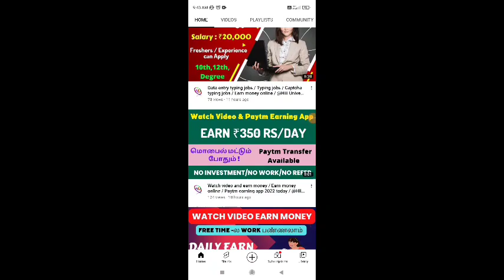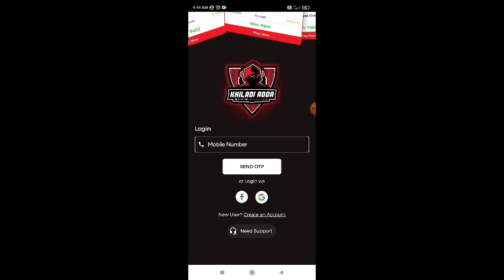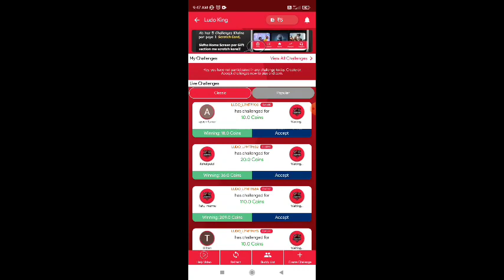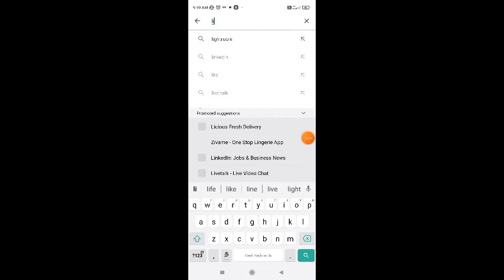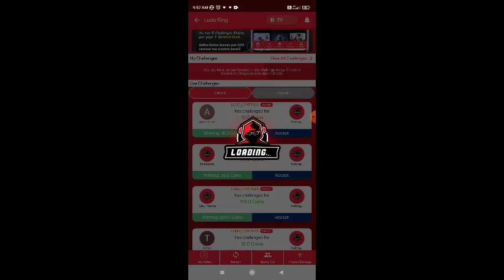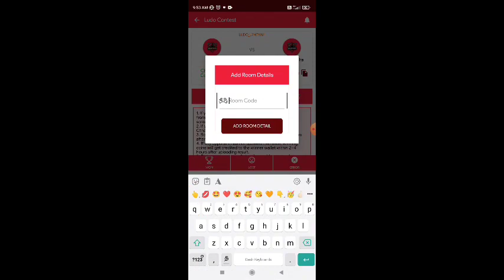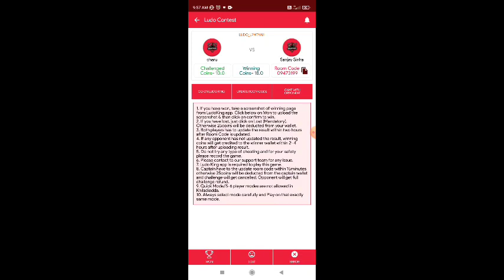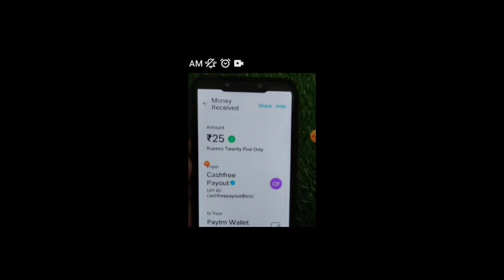Earn ₹1500 rupees per day / Play games earn money / Part time jobs for students /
Earn ₹1500 rupees per day / Play games earn money / Part time jobs for students / ‎@Hiii Universe

⭕️Refer Code : l7mtm683

நமது சேனல் -இல் போடப்படும் வேலைவாய்ப்பு செய்திகள் கீழ் குறிப்பிடப்பட்டுள்ளன 👇👇👇👇

📣Women Jobs
📣Mobile Jobs
📣Online Jobs

@Hiii Universe  👈👈👈